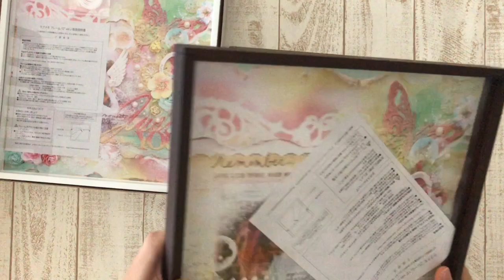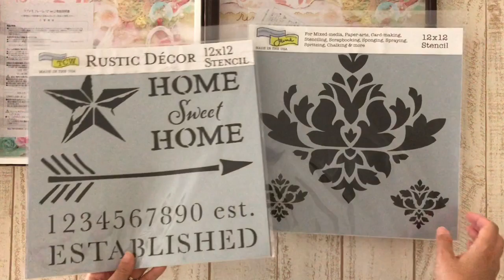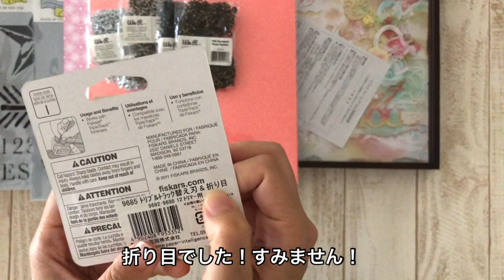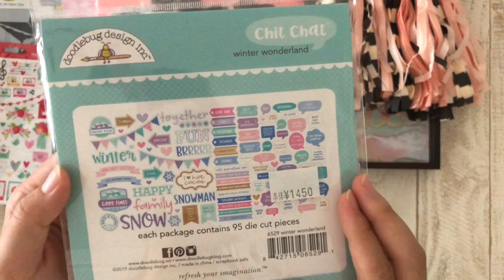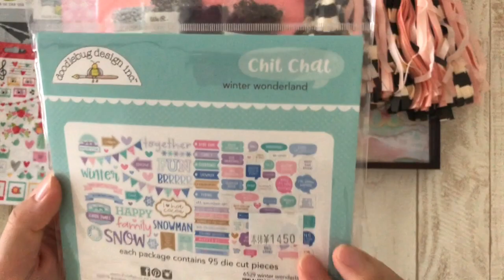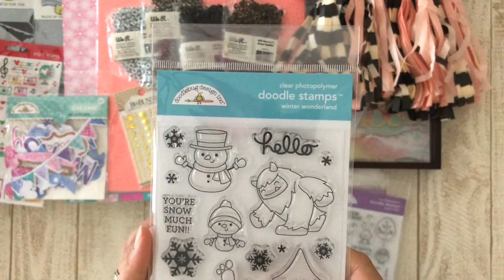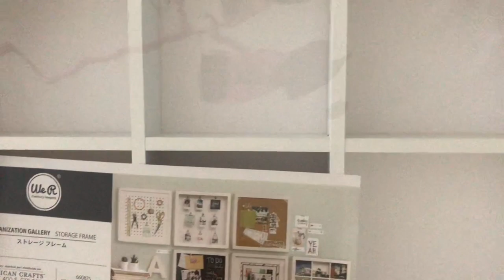【購入品】メモリープレイスセールでスタンプやデザインペーパー☆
メモリープレイスさんのセール、みなさんは何を買いましたか？
一定額以上購入でのプレゼントは何が届きましたか？
私が購入できたものをご紹介します☆

あのメーカーに狙いを定めてセールに参戦しました！

※音声が小さくなってしまいました。すみません！

紙ものの作り方や作業動画、購入品紹介をしています☆

質問、リクエスト大歓迎です☆